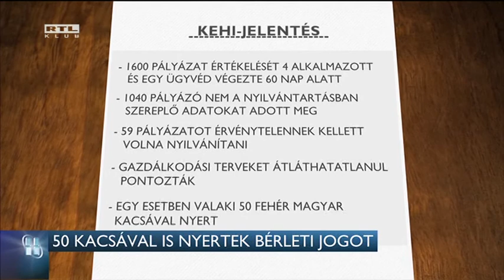50 kacsával is nyertek bérleti jogot 16-05-11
Ötven kacsa tartására nyert valaki haszonbérletet a hortobágyi földpályázatokon, amelyek elbírálásánál súlyos hiányosságokat talált a Kormányzati Ellenőrzési Hivatal vizsgálata. A tíz évre titkosított jelentést most hozta nyilvánosságra Gőgös Zoltán, az MSZP elnökhelyettese. Kiderült, több mint ezer pályázó téves adatokat adott meg a pályázatban, átláthatatlan volt az elbírálás, és csaknem 60 pályázatot azonnal érvénytelennek kellett volna nyilvánítani.